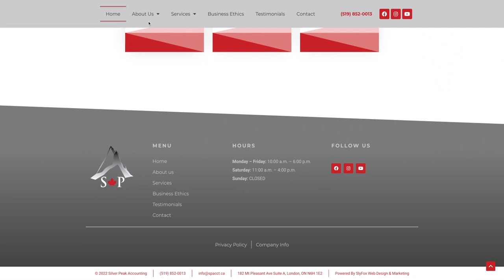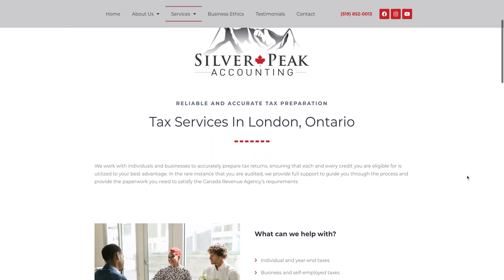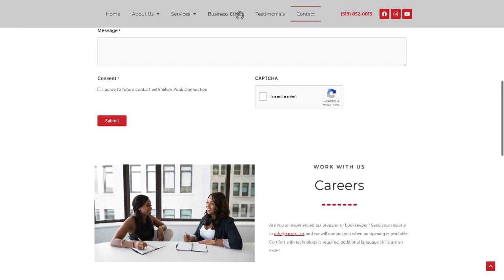Silver Peak Accounting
Video and Web Design Credits:
SlyFox Web Design & Marketing